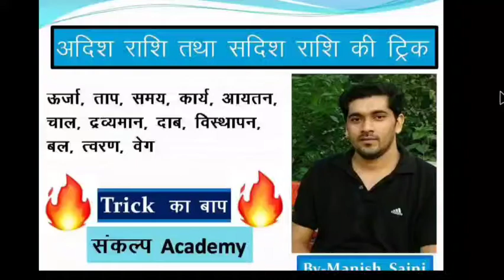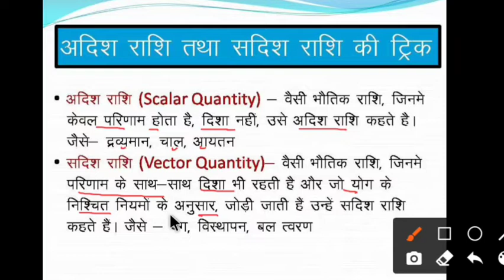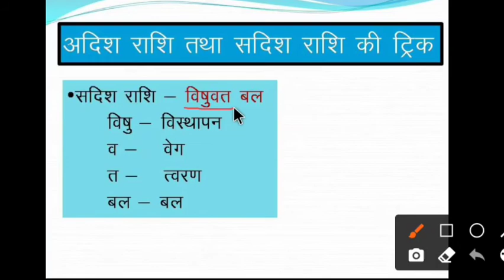Gk Trick- अदिश और सदिश राशि को याद करने की ट्रिक | Scalar Quantity and Vector Quantity by - manish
UKPSC UPPSC UPSI EPFO UKSSSC UPSSSC SSC exam, Civil Service Exam, CDS, NDA NA, ESE, IFS 2021, SSC, CHSL, JE, CGL 2020, RRB  RAILWAY,  State level PCS Exams - blog, notes, newspaper, dainik jagran, The Hindu. Vision IAS PT Mains 365, Newspaper The Hindu